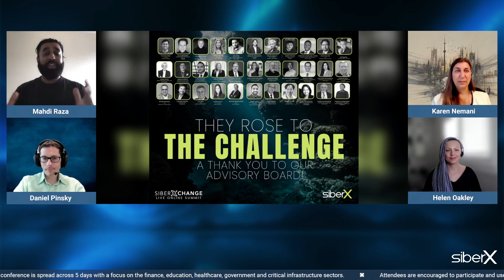siberXchange 3.0 | Closing Session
Speakers:

Daniel Pinsky
CDW Canada

Helen Oakley
SAP

Karen Nemani
AWS Canada

Mahdi Raza
siberX